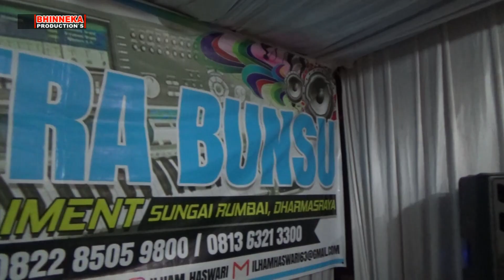Dendang Parintang Mc. Dedy Ft Dj On live alek gadang Sungai Rumbai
@bhinneka pro  menyajikan video riel live event & adat dan budaya yang ada di masyarakat.
Sekingan lagu di Live Event Kiky Titania KIM Ft Putra Bunsu musik orgen tunggal.
Dalam rangka memeriahkan Wedding Aria & Rani Sungai Rumbai Kab. Dharmasraya - Sumatra Barat.
Selamat menyakitkan semoga bermanfaat dan menghibur.